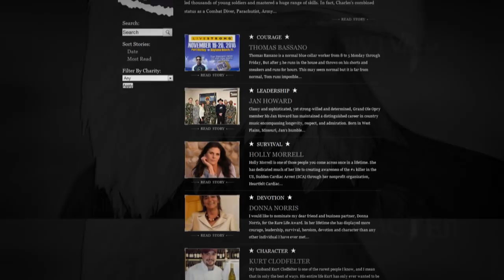About the Eagle Rare Lead a Rare Life Award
Do you know someone who leads a Rare life? Submit their story here and they could receive the Rare Life Award, and $20,000 for the charity of their choice.